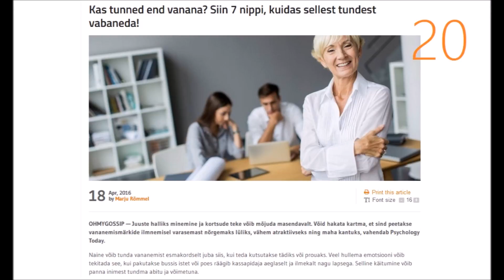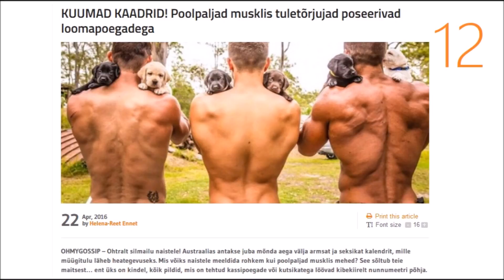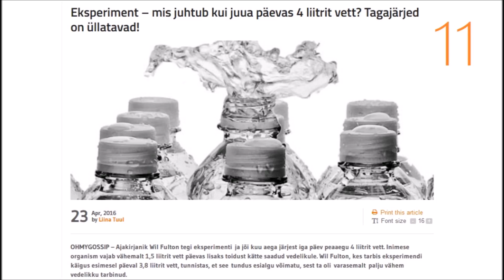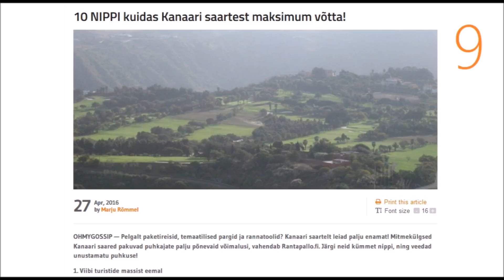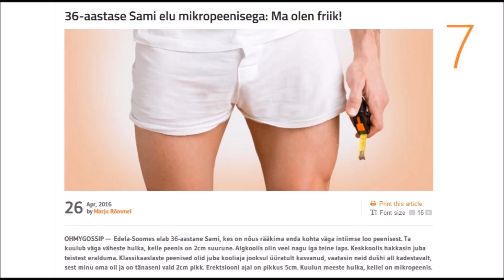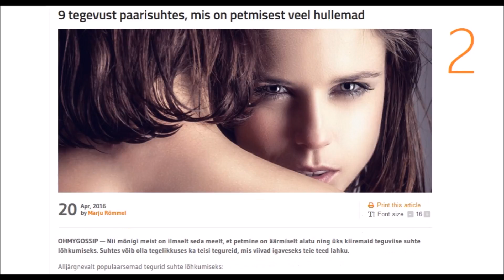OHMYGOSSIP TV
1.saade: Tänases Ohmygossip TV´s toome teieni eelmise nädala loetuimad lood! Vaata lisaks Photos: Ohmygossip.com/ Helena-Reet Ennet